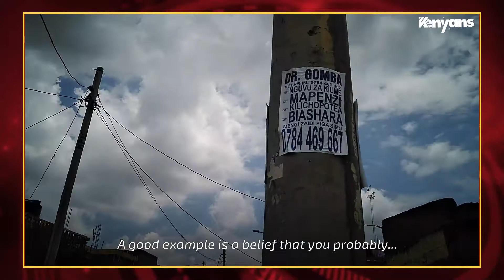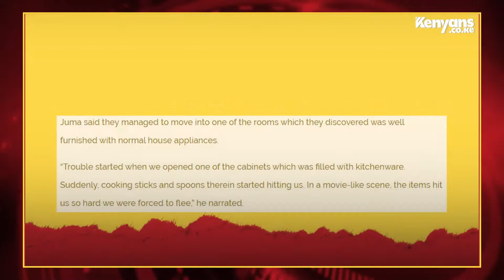The Haunted House of Ruiru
The story of the 'haunted' Ruiru house sparked a conversation where thousands of Kenyans offered various solutions to verify the truth behind it.

We sent our team to find out more.